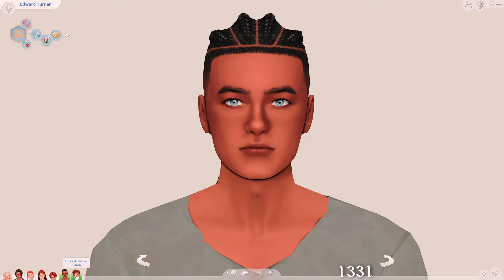The Rise of a Homewrecker | 1331 | Ultimate Decades Challenge (Sims 4)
Hi Friends! This week we spend almost the whole episode at the Vincent-Turner farm and join Edward for a trip to the local watering hole. As promised, we plead for our Sammy at the castle!

We have a family tree now! (SPOILERS if you are not current)

My Sim Socials :)
gallery id: SleepyTimeSims
See what happened with the Turners before 1307 and my other sims on discord!

Submit townies for my UDC series